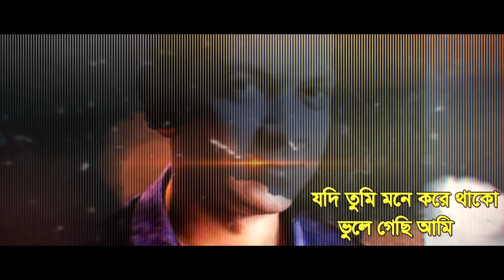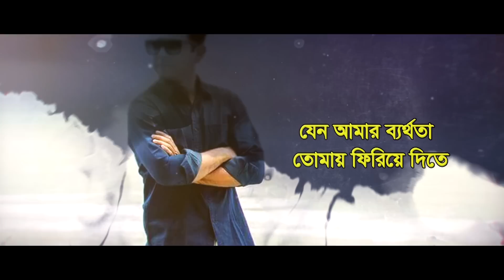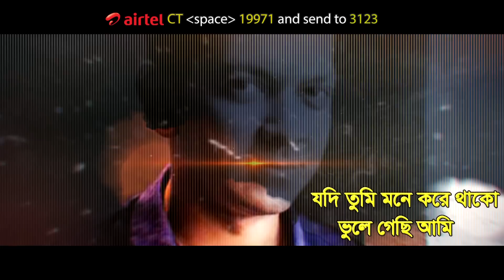Shopoth | Tahsan | All Time Hit Song | Official Lyrical Video | ☢ EXCLUSIVE ☢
Singer :Tahsan
Album : Kothopokothon
Lyric : Tahsan
Tune : Tahsan
Label : Agniveena